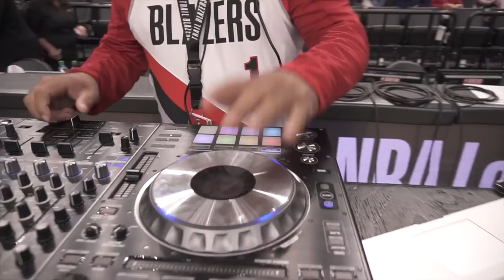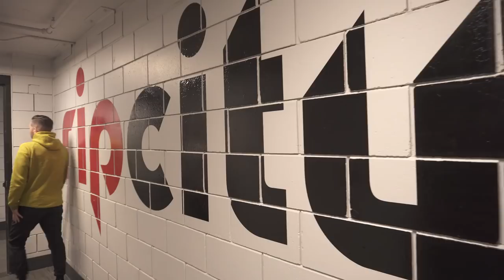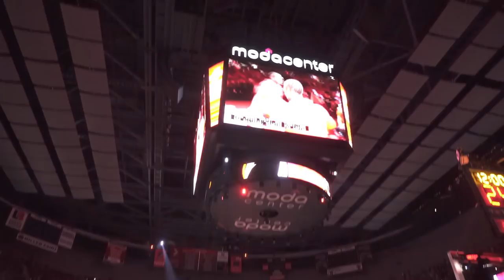Coach C. Gets BUCKETS 1 V 1 and Goes Courtside | Basketball Vlog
Coach C. Gets BUCKETS 1 V 1 and Goes Courtside

Fun Instagram Follows:
Coach Collin @shotmechanics
Coach DJ @coachdjshaw
Portland DJ @djogone
Tuck @nine80four

In this vlog episode we go to Portland Oregon for a clinic, some personal training, and to catch the Blazers Vs. Clippers NBA game. Plus Coach DJ and I got out on the court to get some buckets, and some 1 v 1 basketball.

Big thanks to the Blazers and the NBA for the awesome hospitality! We had a great time and hope to be back soon.

Are you a coach and want to host a Shot Mechanics Clinic?